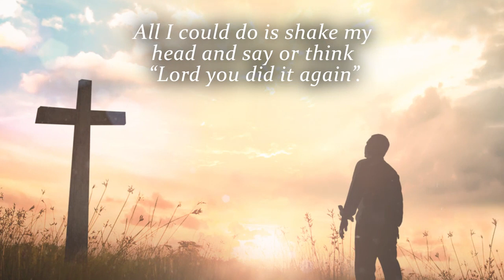Miracles?? Maybe by Robert Prazak